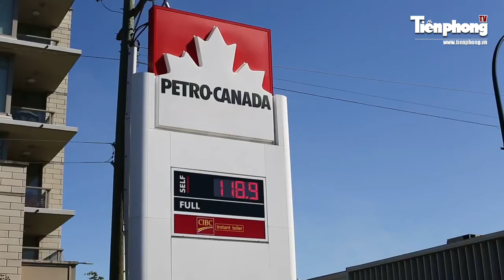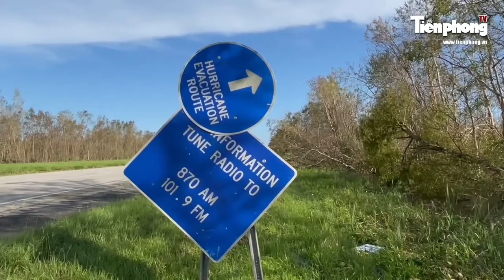Táo Nhật Bản 1 kg/quả tràn ngập thị trường mùa Giáng sinh | Báo Tiền Phong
Loại táo Nhật Bản trọng lượng từ 500-800gr/quả, thậm chí gần 1 kg/quả, được rao bán tràn ngập thị trường mùa Giáng sinh.